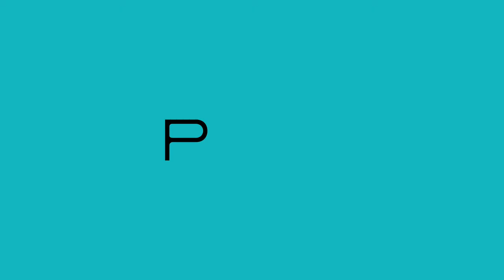Ephemera - Circa Dipowintan - Aisyah Hilal - Testimoni 25 Tahun IVAA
Testimoni dari Aisyah Hilal (Dewan Pembina Yayasan IVAA) atas penyelenggaraan Festival Arsip "Ephemera" 2020.
"Sebagai sebuah riset wilayah, ini salah satu usaha yang menarik dan saya rasa bisa diadopsi di tempat-tempat lain."

2021